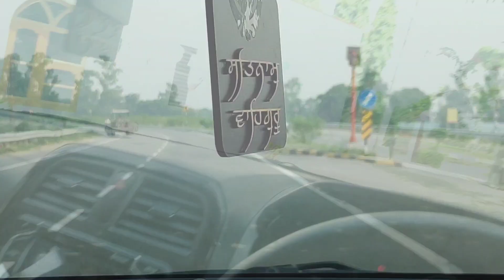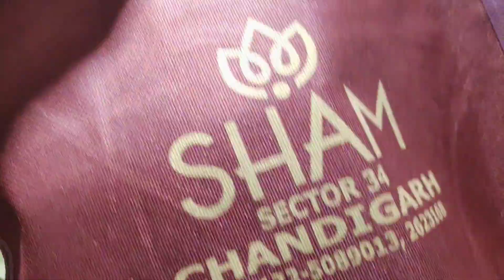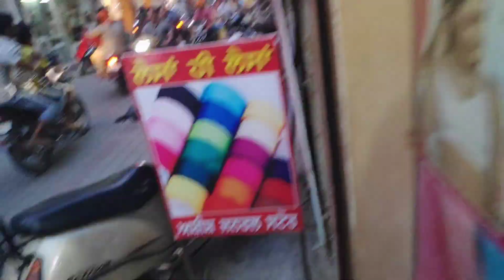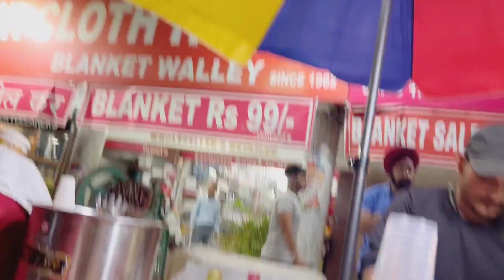shoping😍/buying Gold/Buying Makeup/Brother de viah di tyari dia raunka😂/sabar v enjoy kardi hai😍/